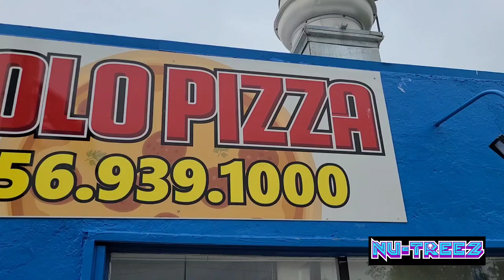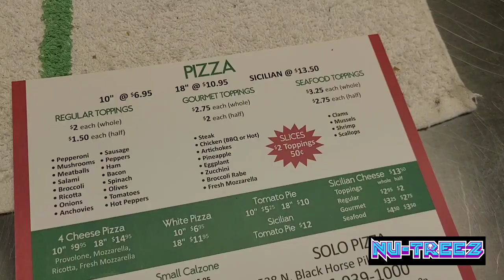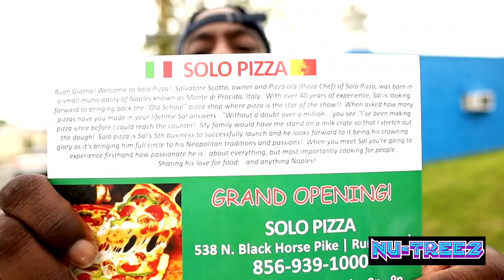Customized Surf and Turf Pizza from Solo Pizza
What Up, What Up, What Up! On this episode I visit Runnemede, NJ to a fairly new small pizza shop called Solo Pizza. There they make pizza that you can customize to your liking with all kinds of delicious toppings. If y'all know me then y'all know I had to try something out the norm. I created my own Surf and Turf pizza with shrimp, scallops, Steak, Broccoli, onions, garlic and cheese LOTS OF IT! Mmmmmmmmmmm

Solo Pizza
538 N Black Horse Pk
Runnemede, NJ

AMAZON MUSIC